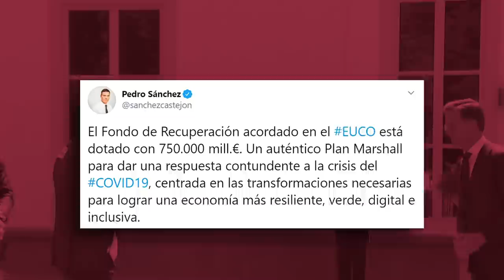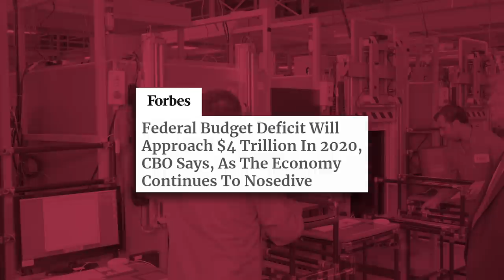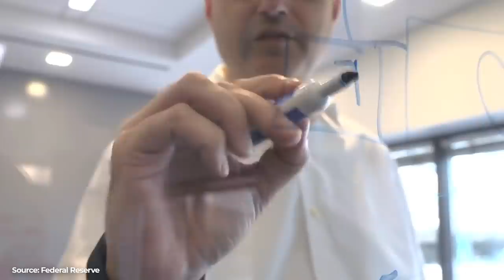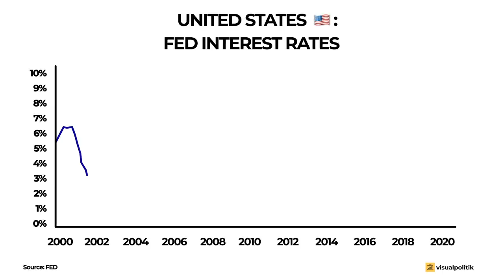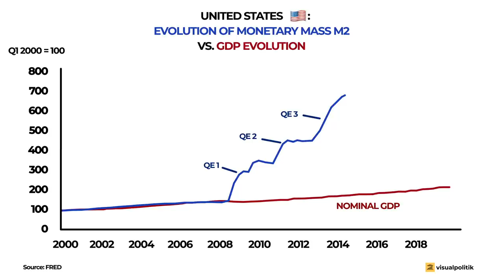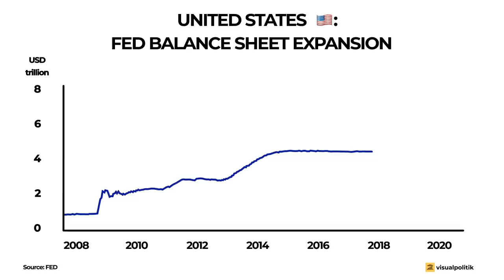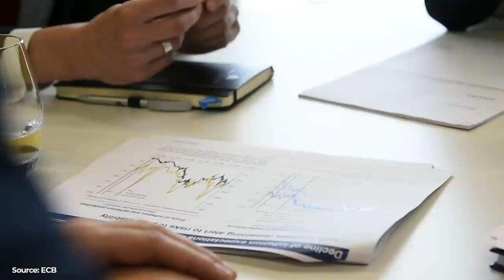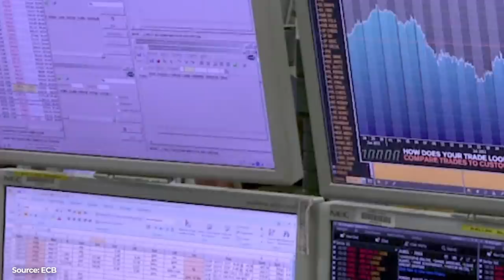Corona Bailouts: The Greatest MONETARY EXPERIMENT in History? - VisualPolitik EN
The coronavirus crisis is a harsh and unavoidable reality for economies and governments around the world. Measures taken to tackle the health crisis such as quarantine and business closures have not only sunk economic activity, but also tax revenues.

At the same time, governments are implementing all sorts of stimulus plans to try to get through the crisis. Less revenue and much more spending are stimulating the public accounts of many countries, including the United States.

But how do politicians hope to be able to finance the immense public spending plans they are approving to offset the problems brought with the coronavirus? How is it possible that so many countries are issuing debt at negative interest rates? Why are investors willing to pay money to finance states?

And what if we were to tell you that these two questions are closely related to the increase in the wealth gap that has been recorded in recent decades in developed countries.

Are you ready to get into the ins and outs of the global economic system?